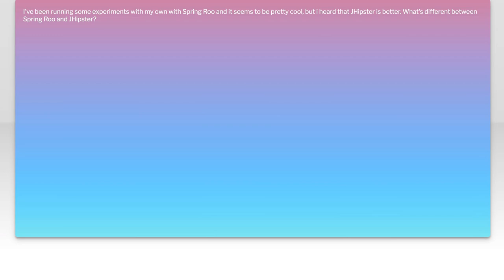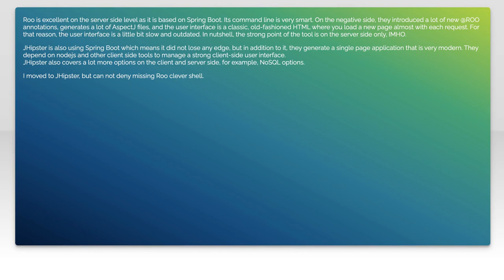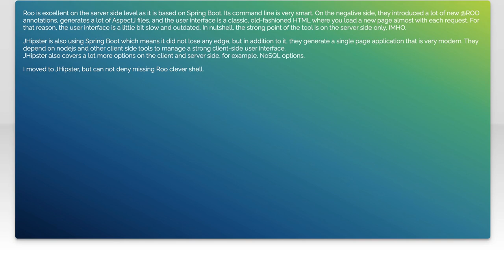Difference between Spring Roo and JHipster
jhipster: Difference between Spring Roo and JHipster

Related to: jhipster, spring-roo